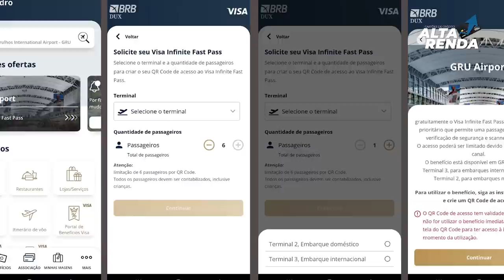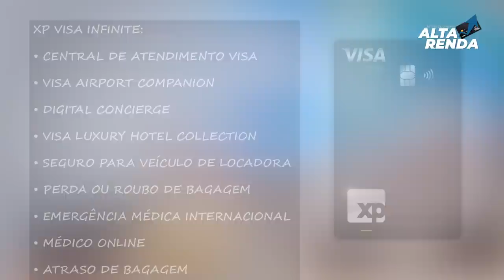💳XP VISA INFINITE, CARTÃO SEM ANUIDADE COM ACESSO GRÁTIS AS SALAS VIP, CAIU NA GRAÇA DA GALERA.